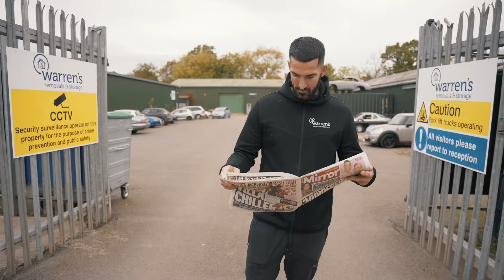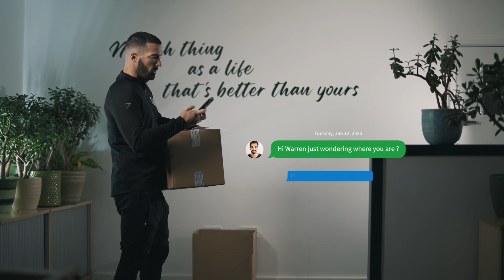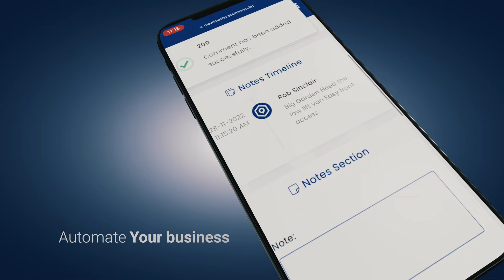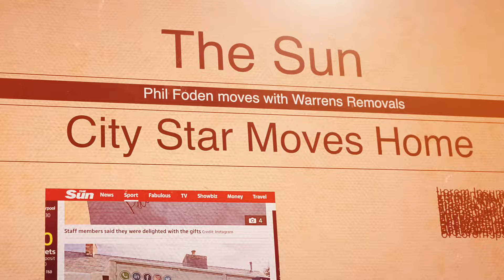We Moved Phil Foden - Episode 30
Yes we moved Phil Foden 🤝🏽

We discuss i-mve, staff reactions, fun facts and different elements to the business!

Warrensremovals.Com
I-mve.com